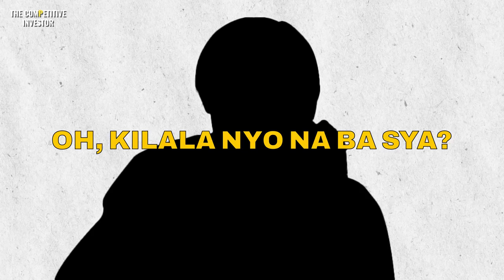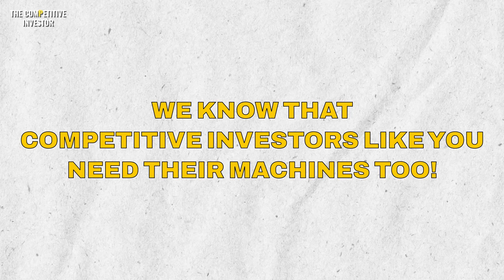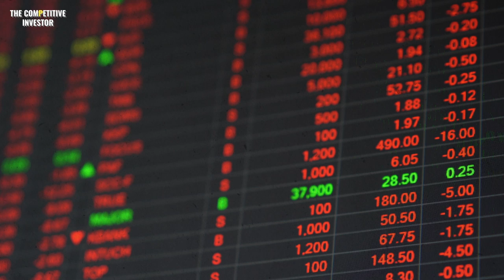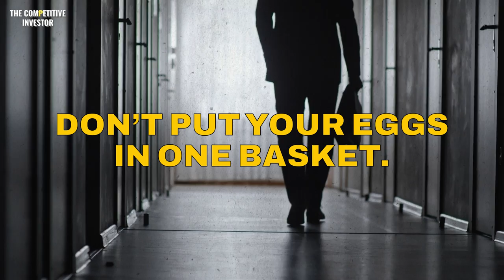Tan Yu: The FORGOTTEN Filipino Billionaire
Marami na ang bilyonaryo na nakita ang mundo at maging ang Pilipinas, kahit pa na developing country pa lamang tayo. Ngunit sa dami ng mga bilyonaryong ito, hindi maikakaila na iilan lang sa mga ito ang mula sa hirap o payak na buhay. Kaya naman patok sa atin ang mga success stories at tumatatak sa atin ang pangalan ng mga taong ito.

Pero, isa sa mga successful self-made billionaire, hindi lamang sa Pilipinas, ngunit sa buong mundo, ay may isang pangalan na nawala sa ere.

Kilalanin si 1997 Forbes wealthiest Filipino and 10th wealthiest in the world, the forgotten billionaire, TAN YU.